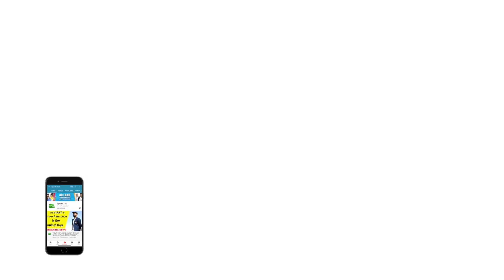FOOTBALL की सभी LEAGUE के खतम होने के बाद ये सभी FOOTBALLERS को मिले GOLDEN BOOT | Sports Tak